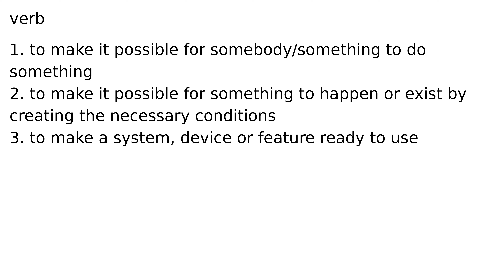enable verb meaning meanings definition definitions phonetics pronunciation english dictio